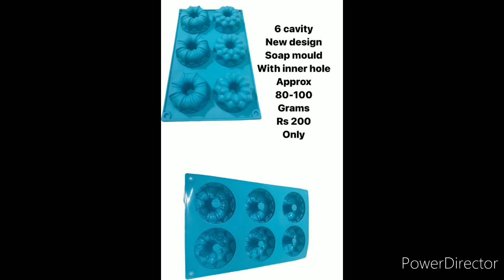silicon items..cake and soap moulds..all kitchen items.Ramesh plastic agency. trending kitchen items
silicon items..cake and soap moulds..all kitchen items.Ramesh plastic agency. trending kitchen..

online shopping..

home delivery..

what's up shopping